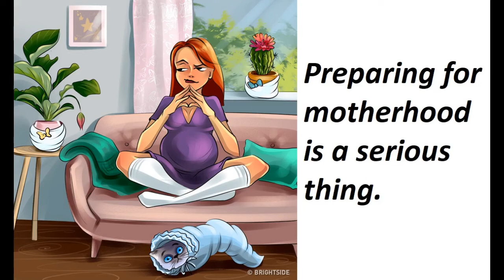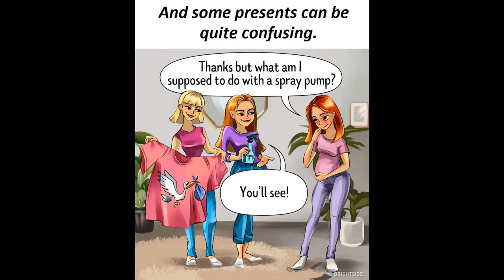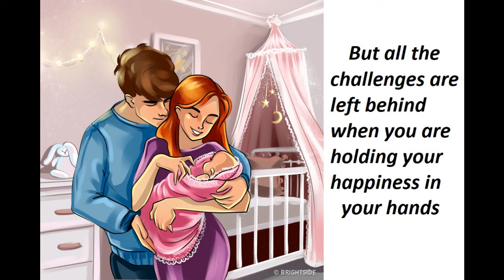Lets Watch Funny Situations of a Pregnant Woman In Very Sweet Way! Have children changed you?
Just edited & published to an audience for E N T E R T A I N M E N T purposes only.